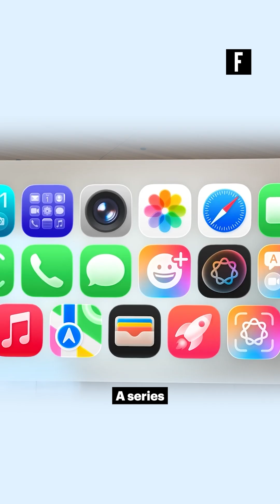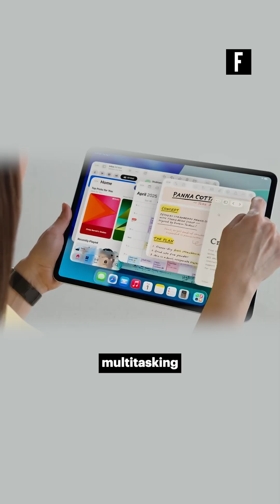WWDC 2025: All you need to know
🚨 Apple's WWDC 2025 brought big announcements: iOS 26 debuts a sleek liquid glass UI, AI-powered upgrades like live translations, and iPadOS gets Mac-like multitasking. But is Apple innovating or playing catch-up?

Get the full scoop from Vidhi Taparia